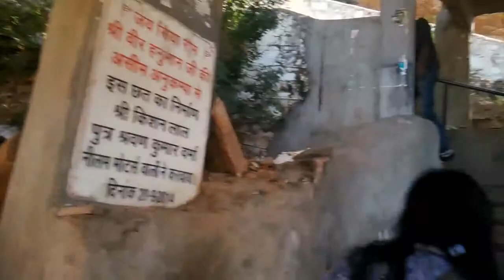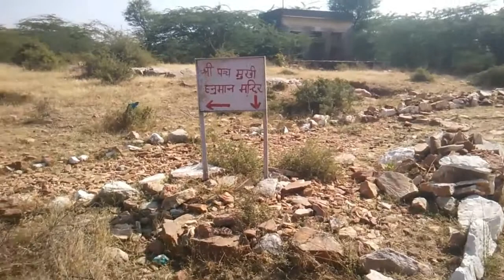Great Hanuman ji k temple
Hanuman ji k temple at chomu, Rajasthan,Iindia